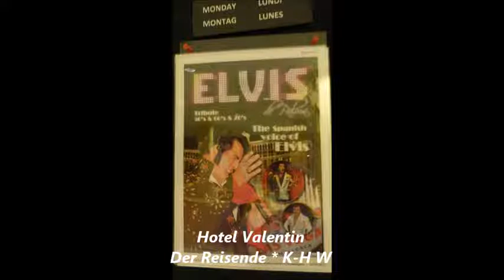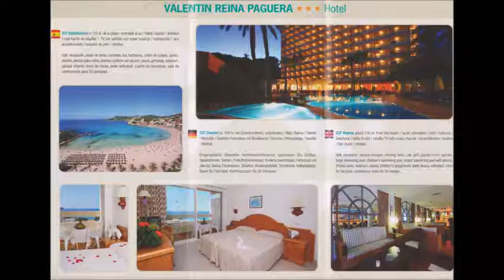608 * Der Sportler * Reisen * Mallorca Paguera Hotel Valentin Elvis Teil 6